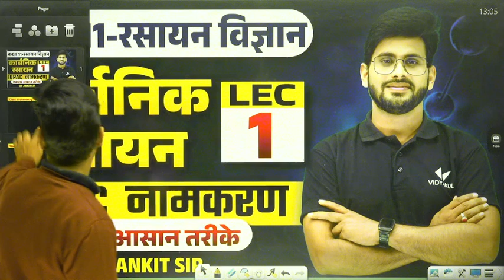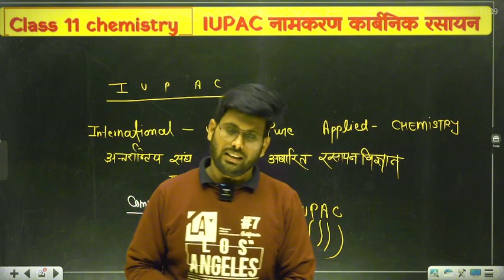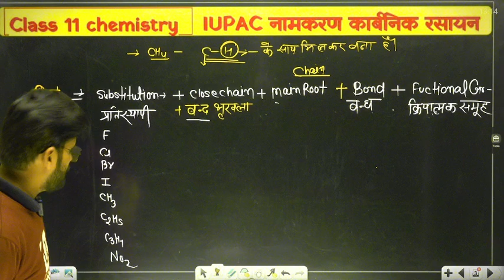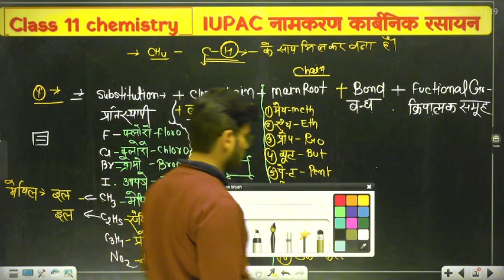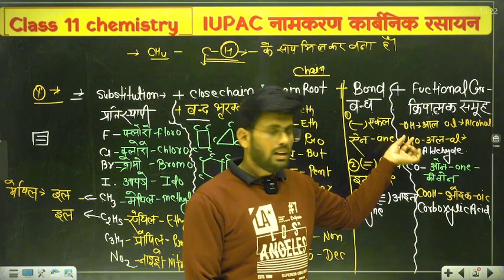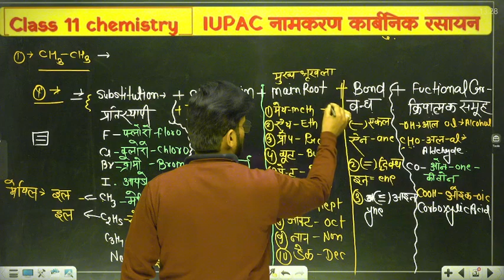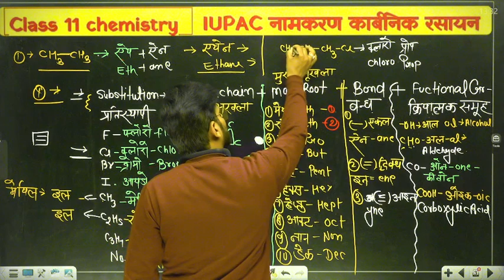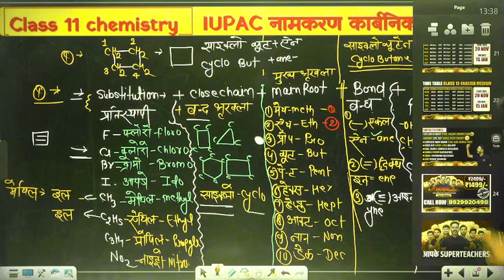Class 11 Organic Chemistry Ch 9 | L-1, IUPAC नामकरण 11th Organic Chemistry | 2024 Board Exam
list=PL8F6anuP35wy9BgtI7JSA8LEh-KQF0KG_